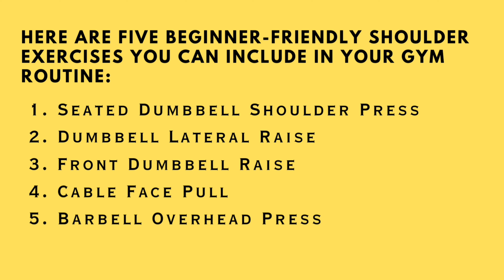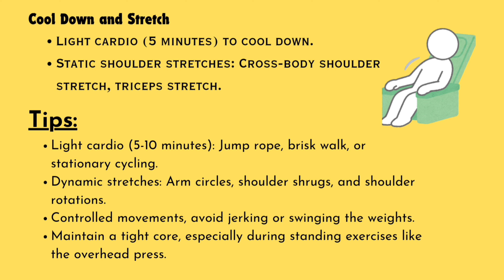5 Best Shoulder Exercises for Beginners | Step-by-Step Shoulder Workout Guide🔥🏋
5 Best Shoulder Exercises for Beginners | Step-by-Step Shoulder Workout Guide@YourFitCoachPrince

Want to build strong, well-defined shoulders? In this video, I’ll guide you through the 5 best shoulder exercises for beginners that will help you develop strength and size in your shoulders. These step-by-step instructions will make sure you’re doing each exercise with perfect form to avoid injury and maximize results. Whether you're new to the gym or looking to improve your shoulder routine, this video is for you!

Exercises Covered:

1. Seated Dumbbell Shoulder Press
2. Dumbbell Lateral Raise
3. Front Dumbbell Raise
4. Cable Face Pull
5. Barbell Overhead Press

💪 Don't forget to warm up, stay hydrated, and practice good form to achieve the best results. Incorporate these moves into your shoulder workout routine and see noticeable improvements!

Let me know if you want to see more beginner-friendly workout videos!